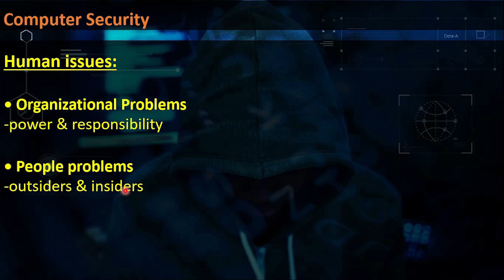Human issues | Computer Security Ar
⭐ DM